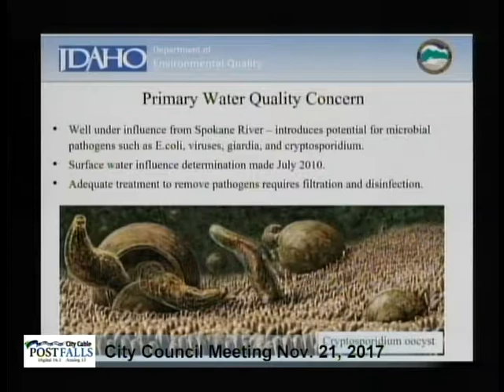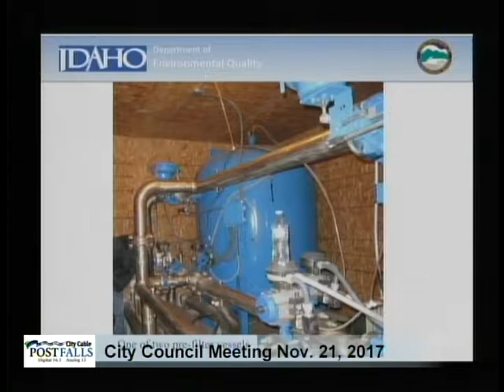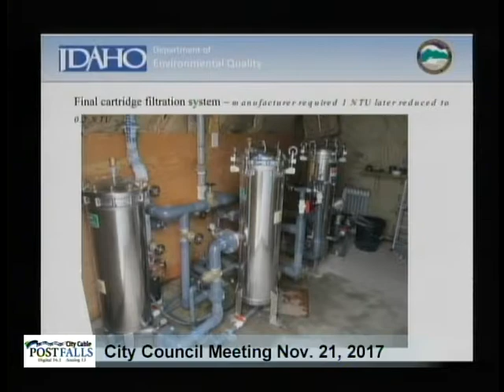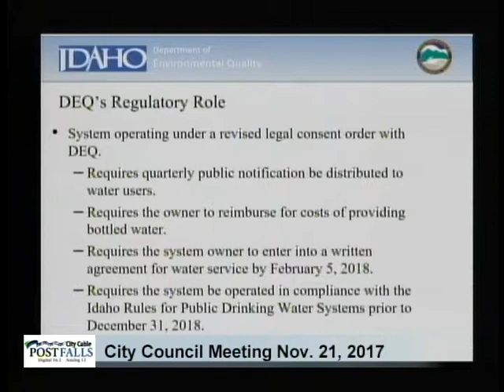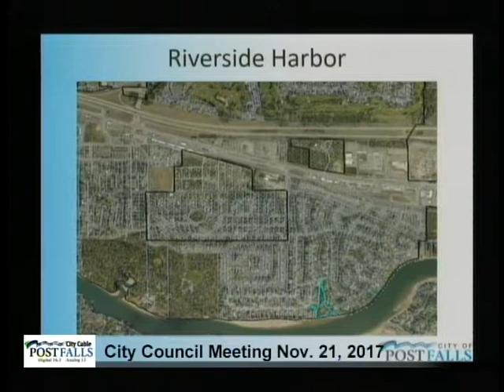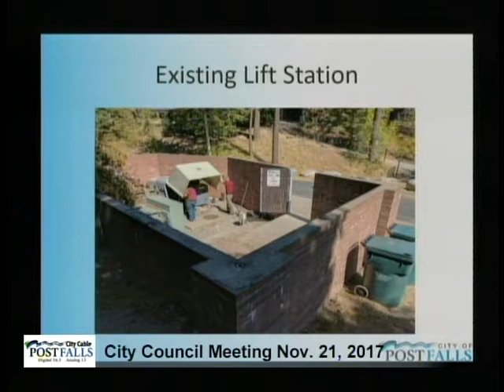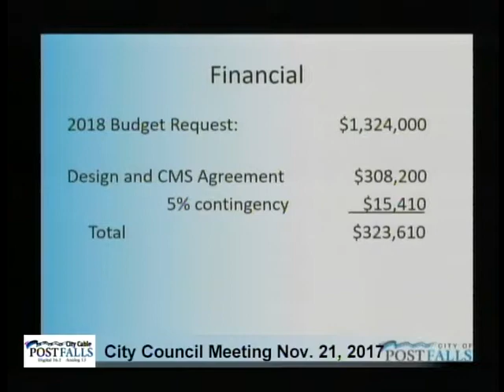Post Falls City Council Meeting - Nov. 21, 2017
AGENDA: CEREMONIES, ANNOUNCEMENTS, APPOINTMENTS, PRESENTATION a. State Highway 41 Widening Project and Upcoming Open House, Lee Benardi, Idaho Transportation Department Presenting. b. Arundel Trailer Park Water Quality Update by the Idaho Department of Environmental Quality: Suzanne Scheidt Miller, Senior Drinking Water Analyst and Anna Moody, Drinking Water Program Supervisor Presenting AMENDMENTS TO THE AGENDA DECLARATION OF CONFLICT 1. CONSENT CALENDAR a. Minutes – November 7, 2017 City Council Meeting b. Payables – October 31, 2017 – November 13, 2017 c. Public Transit Funding Agreement with Kootenai County for City Link. d. Montrose 9th Addition Plat Application. e. Viking Estates 1st Addition Subdivision Plat Application. f. Final PUD Development Agreement for Prairie Falls Idaho Street Development. g. Change in Due Date to December 15th, 2017 in Contract with Boise State University for Recommend Benchmarks for City Employees per Residents. h. Acceptance of the Canvassed November 2017 Election Results. i. Parks Division purchase of a 4500 Toro Groundmaster Contour Rotary Mower. j. Casa Quartet Subdivision Plat Application. k. T 2.0 Subdivision Plat Application. l. Whiskey Flats 1st Addition Subdivision Plat Application. m. Purchase of Play Structure for Tullamore Park from Cascade Recreation, Inc. n. 2016 Annual Impact Fee Report. 2. PUBLIC HEARINGS 3. UNFINISHED BUSINESS 4. CITIZEN ISSUES 5. NEW BUSINESS a. Engineering Services Contract with JUB Engineers for the Upgrade of the Riverside Harbor Lift Station – Andrew Arbini, Project Manager presenting. 6. ORDINANCES AND RESOLUTIONS a. Ordinance – Runcorn Easement Vacation File No. VAC-17-04. 7. ADMINISTRATIVE / STAFF REPORTS a. Discussion on if we should hold a December 19th Council meeting. 8. MAYOR COMMENTS 9. COUNCIL COMMENTS 10. EXECUTIVE SESSION REGULAR SESSION ADJOURNMENT